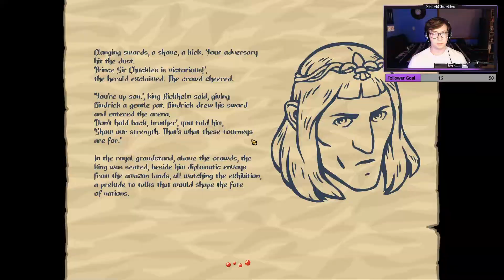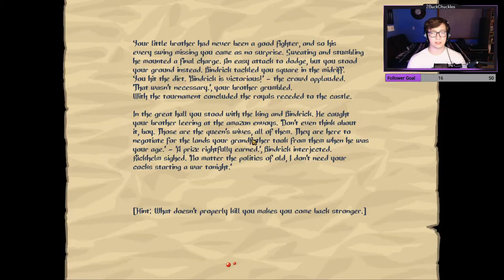Naked Mole Rat People | Slasher's Keep #1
I play Slasher's Keep (a relatively new indie game). Slasher's Keep is a semi rouge-like type game where you restart every time you die, but keep some of your levels and gear. It's super fun and I'm excited to play more on stream.